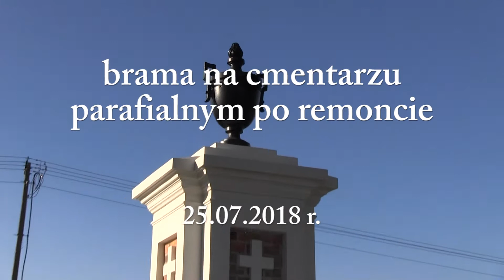Brama na cmentarzu parafialnym po remoncie.